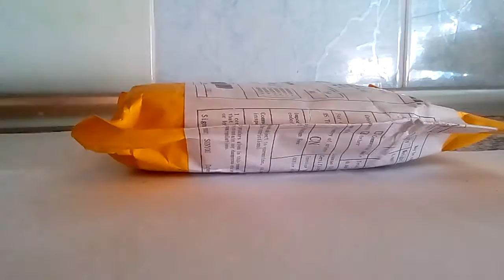Магазин: CANNI NAIL ART shop. CANNI Ногти Гель Профессиональный Питания UV LED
colors  : 566,   590,  561,  568, 573, 586.